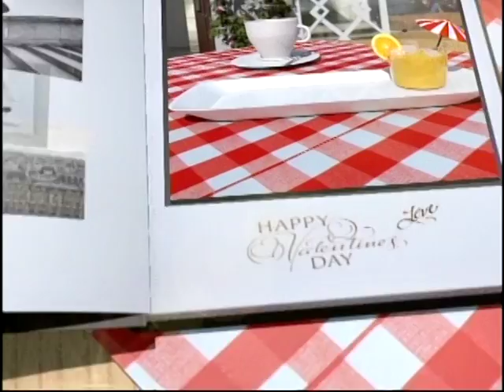VTS 01 1